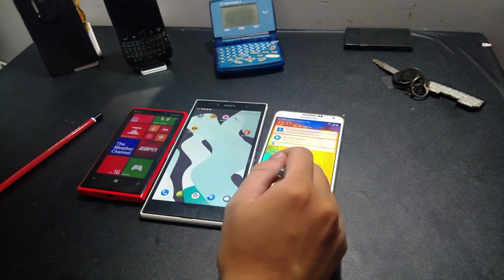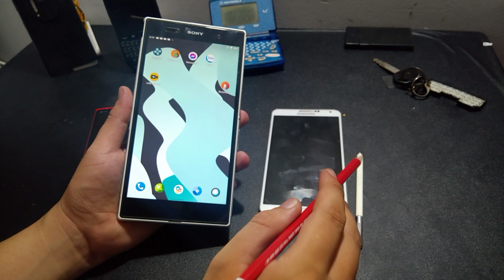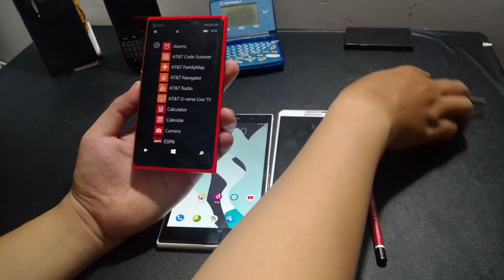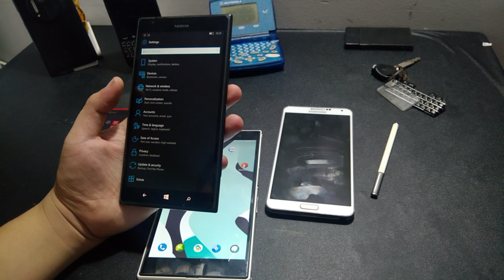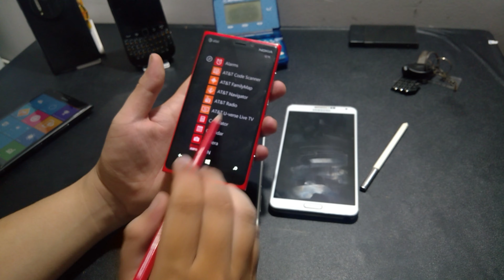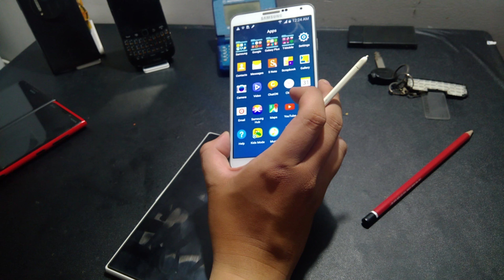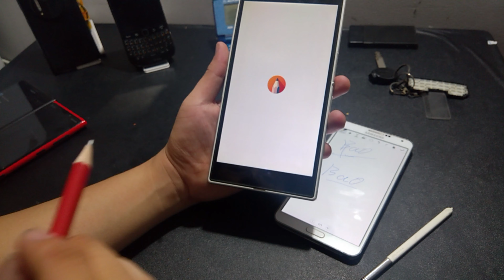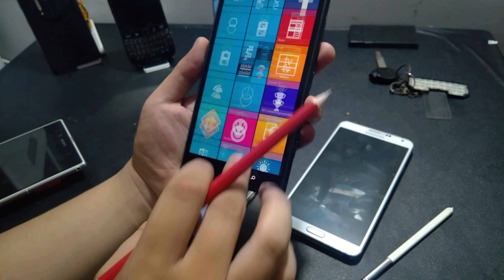So sánh việc dùng spen trên note 3 và bút chì trên z ultra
Xperia Z ultra có tính năng rất hay để so với dòng note của samsung đó là cảm ứng bằng bút chì